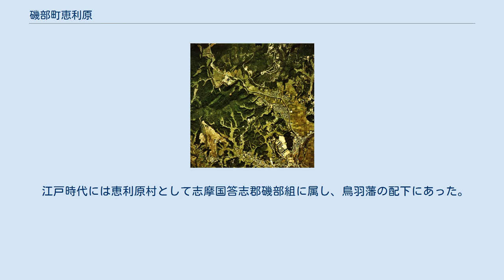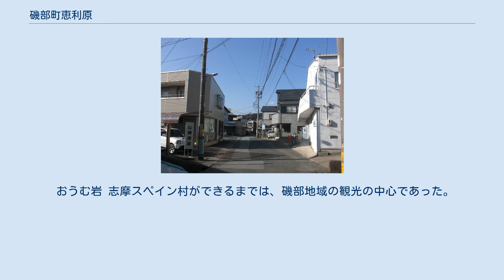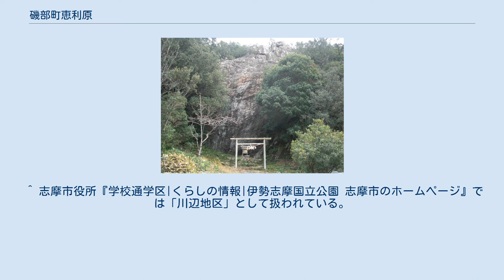磯部町恵利原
日本 」 三重県 」 志摩市 」 磯部町恵利原 恵利原（1975年） 国土交通省 国土画像情報（カラー空中写真）を基に作成 川辺（住所上「磯部町恵利原」となる地域） 磯部町恵利原（いそべちょうえりはら）は、三重県志摩市の地名。
 天保5年（1834年）刊行の『志摩国一の宮磯部まいり』に「恵利原は思ひの外の大郷にて」と書かれたように、かつては磯部九郷最大の集落で、名所や旧跡も多い。
 志摩市北西部に位置し、北と西は伊勢市と接している。
地質学的には、和合山の南を仏像構造線が通っていると考えられる。
また、逢坂峠付近の古生層中には厚い石灰岩が分布し、方々に石灰岩の露頭が見られる。
南東部の平地を除いて三方を山に囲まれている。
中心集落は地区の南東部、川辺と呼ばれる地域と、そこから約1kmほど離れたところ、和合山麓の2か所ある。
 北は伊勢市宇治館町、東は志摩市磯部町五知・磯部町沓掛・磯部町上之郷・磯部町下之郷、南は志摩市磯部町迫間・磯部町築地、西は伊勢市宇治今在家町と接する。
 川辺（かわなべ）は、志摩市磯部町の地名。
住所上は磯部町恵利原（南部）・磯部町迫間（東部）・磯部町下之郷（西部）に属する。
住所上の大字を単位とする自治会とは別の自治会を有し、志摩市の行政上1つの地区として扱われることがあるが、独立した大字としては認められていない。
明治時代から開拓が行われた地域で、鉄道駅や銀行、商店、官公署などが集まる磯部町の中心街を形成する。
 佐美長神社や磯部神社の境内からは、土師器や須恵器、縄文土器、弥生土器が発見されている。
また、三重県立志摩高等学校ではグラウンド拡張工事の際に完全形の土器が見つかった。
この土器は南隣の磯部町立磯部中学校に寄贈されたが、後に行方不明となった。
 鎌倉時代には「江利原」（下之郷南氏所蔵文書、正和4年9月〔ユリウス暦：1315年9月〕付）、「依梨原」（『神武記』古写本ほか2文書）と表記されていたが、安土桃山時代の文禄4年9月（グレゴリオ暦：1595年9月）付の文書（上之郷中氏所蔵）から「恵利原」の表記が出現した。
 江戸時代には恵利原村として志摩国答志郡磯部組に属し、鳥羽藩の配下にあった。
初期の村高は765石だったが、後に766石に増加した。
恵利原村から伊勢国宇治（現在の伊勢市の一部）へ至る道は逢坂越えと呼ばれ、難所とされた。
また4つの茶屋が立ち並び、『伊勢参宮名所図会』に掲載されたものもある。
この道は現在の三重県道32号伊勢磯部線（伊勢道路）の元となった。
河川ではアユやフナが獲れ、必要に応じて上納された。
江戸時代末期には黒船来航を受け、現在の天理教磯部分教会所在地に陣屋を構えた。
 3度の大合併を経験し、現在まで大字として存続している。
宮地沖と呼ばれる恵利原南東部の水田地帯では、磯部川が蛇行していたが、1912年（大正元年）の耕地整理に伴い、ほぼ一直線に改修された。
 志摩高校 第二次世界大戦頃まで恵利原は磯部で最も人口の多い大字であったが、戦後は磯部町の中心街が南下した影響で、迫間や穴川に追い抜かれた。
1948年（昭和23年）には学制改革による新学制の下、磯部村立の三重県志摩高等学校磯部校舎（現・三重県立志摩高等学校）と磯部中学校（現・志摩市立磯部中学校）が開校する。
1965年（昭和40年）に伊勢有料道路が開通し、鳥羽市を経由せずに伊勢市へ自動車で行けるようになり、1968年（昭和43年）には三重県営の志摩水道が完成した。
平成の大合併の結果、志摩水道の給水自治体が志摩市のみとなったため、志摩水道（南勢志摩水道用水供給事業志摩系）は2011年（平成23年）4月1日より、三重県企業庁から志摩市へ譲渡された。
 1994年（平成6年）の世界祝祭博覧会（まつり博みえ'94）を期に伝統の恵利原早餅つき保存会が結成された。
 『磯部郷土史』では、以下の説が唱えられている。
 2019年（令和元年）7月31日現在の世帯数と人口は以下の通りである。
 1746年以降の人口の推移。
2005年以後は国勢調査による推移。
 1746年以降の世帯数の推移。
2005年以後は国勢調査による推移。
 磯部小・磯部中ともに恵利原の南部に位置する。
 恵利原早餅つき（えりはらはやもちつき）は、三重県志摩市磯部町恵利原に伝わる独自の餅つきの方法。
恵利原早餅つき保存会が技術の保持・継承を行う。
 「早餅つき」の名の通り、通常の餅つきの3倍という高速で...